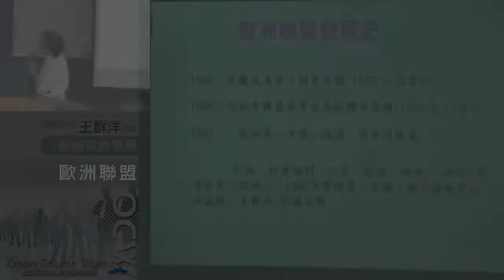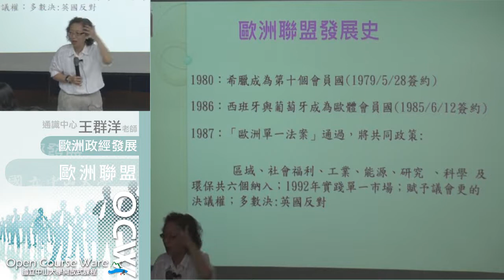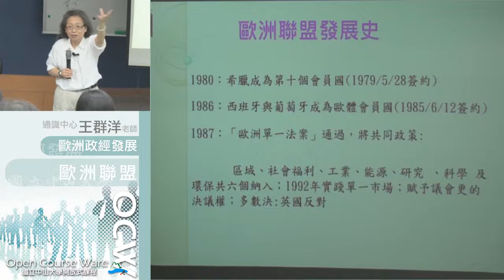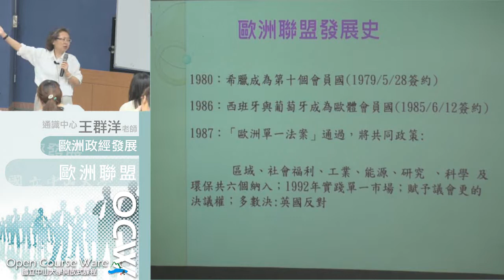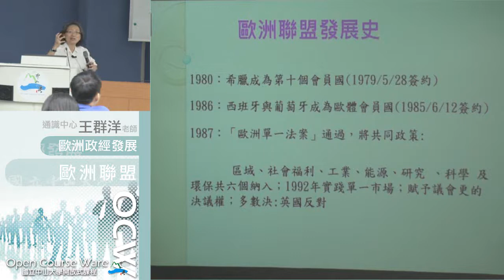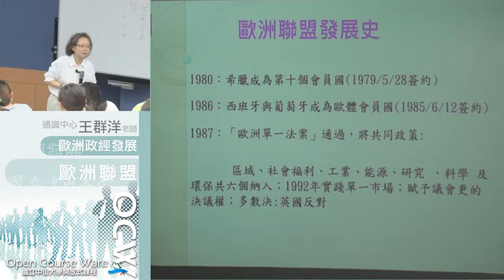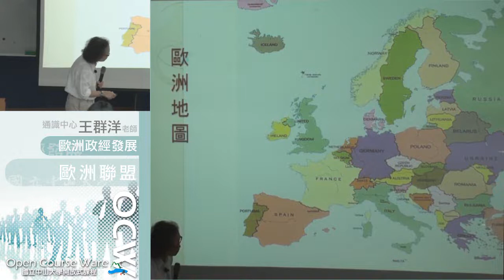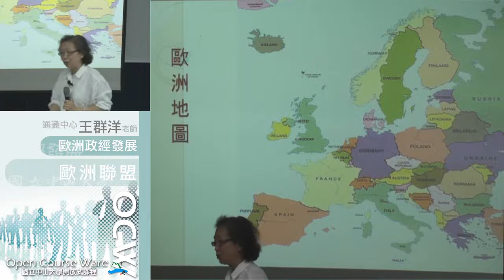歐洲政經發展A103 2014 1006 2